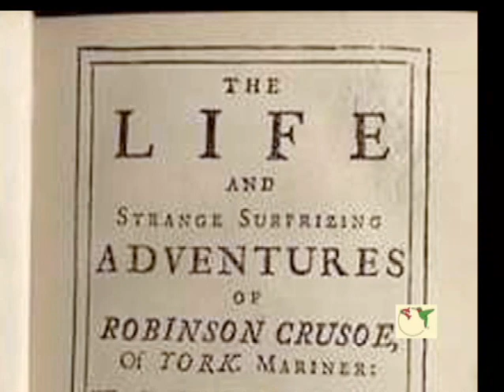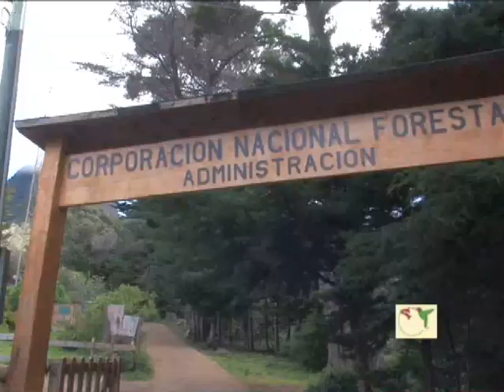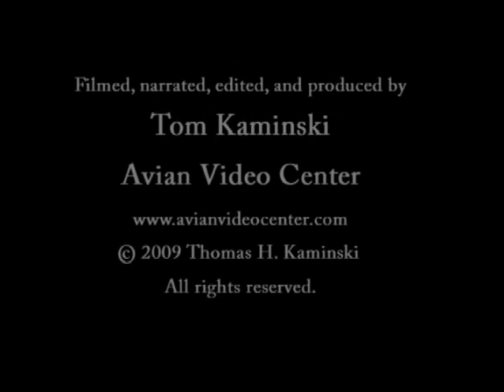Juan Fernandez Firecrown Hummingbird Critically Endangered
The spectacular Juan Fernandez Firecrown Hummingbird is critically endangered.  It lives only on 37-sq. mi. Isla Robinson Crusoe, some 435 mi. west of Chile's mainland.  Watch this video to hear and see the male and female -- so different in appearance that they were once thought to be two separate species -- as well as their chicks.